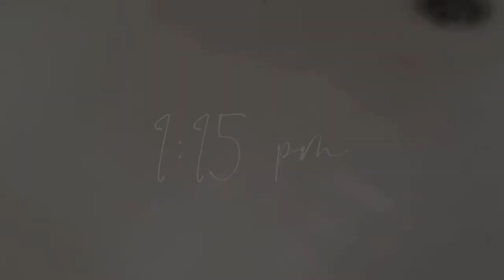TURNING MYSELF INTO ELPHABA... Because I Can│A Day In My Life Working From Home Quarantine Vlog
Today I'm going to be turning myself into Elphaba...becuase I can. Welcome to a day in my life working from home as a Performing Arts Teacher. I've been obsessed with watching Quarantine Vlogs so hopefully, my transformation into everyone's favorite green girl from The Musical Wicked can provide some form of entertainment while we are all stick inside. (This is also not a Makeup Tutorial, Mykie from Glam and Gore and PatrickStarrr have both done amazing Elphaba Makeup Tutorials so I would recommend checking them out if you were looking for instructions how to achieve this look)